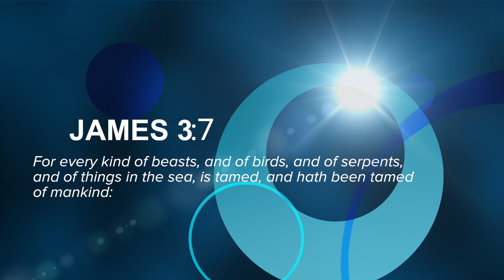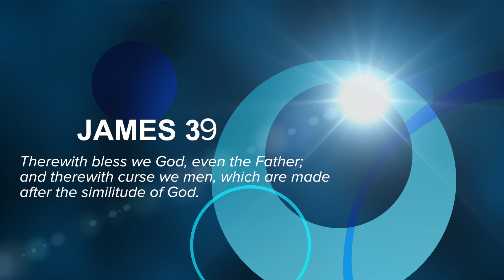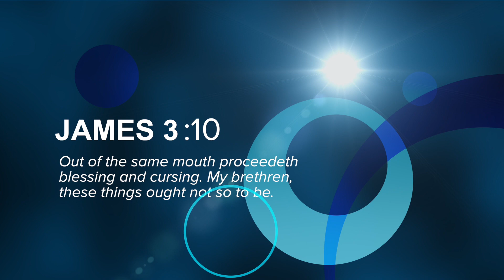Crossover Day 14 - Watch Your Mouth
Teachings by Pastor Carl Meade on a godly financial walk.